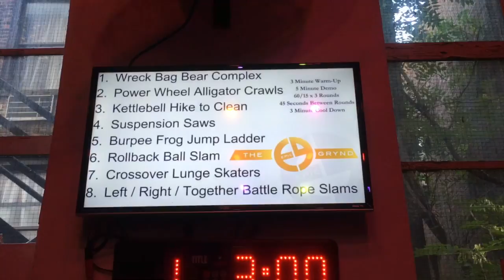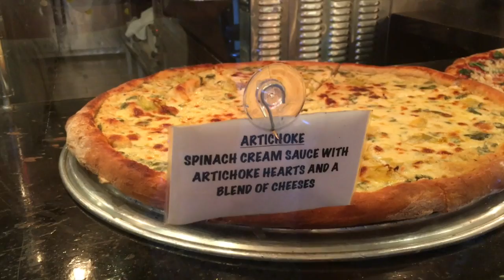GORGON CITY ALBUM RELEASE PARTY / OUTPUT ROOF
Gorgon City's new album "Escape" is out this month and I was lucky enough to attend their album release party at Output Roof in Brooklyn and vlog the experience for you guys!

*I also wanted to mention I got to test out my new Zound earplugs and they worked really well. The bass was particularly loud and I felt I could still hear the music without the sound being muffled. You can find out more about Zound

As always, leave me your questions & any video suggestions you have.